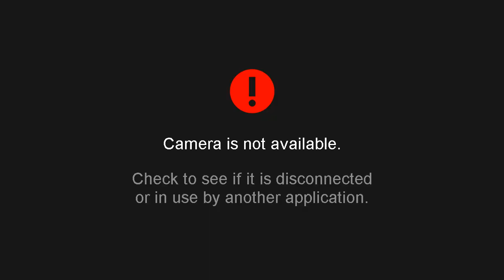S1 Heroes Final Regional – Big Gods x Rebirth Esports - Juego 3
Visita el sitio oficial de la Copa América para más informaciones

Por problemas técnicos este VOD está incompleto.